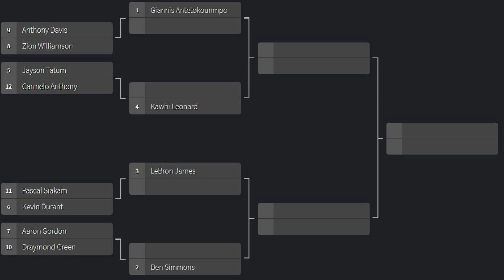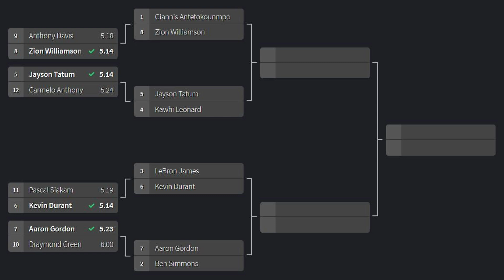Who's the FASTEST Forward In NBA 2K? NBA 2K20 Challenge!!!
In This NBA 2K Video, If 12 Of The Best Forwards In The NBA Competed In A Fastest Man Challenge Who Would Win? | NBA 2K20 Speed Test Forward Edition

NBA 2K20 is a basketball simulation game which, like the previous games in the series, strives to realistically depict the National Basketball Association (NBA), as well as present improvements over the previous installments. The player mainly plays NBA games with real-life or customized players and teams; games follow the rules and objectives of NBA games. Several game modes are present and many settings can be customized.

Along with the current season's teams and players, previous games in the series have featured NBA teams from past eras, such as the 1995–96 Chicago Bulls and the 1985–86 Boston Celtics. NBA 2K20 adds six more such teams.

For the first time ever in the NBA 2K series, all twelve teams from the WNBA are included. It includes Candace Parker as well as other WNBA all stars. [4]

A staple of the series, MyCareer, returns as one of the available game modes. MyCareer is a career mode in which the player creates their own customizable basketball player and plays through their basketball career. The mode features a storyline (with the voices of actors including Idris Elba) which plays out as the player competes in games as well as off-court activities. The creation tools have been overhauled.

The game's returning MyGM and MyLeague game modes, which task the player with managing all basketball operations for a specific team, were a point of emphasis during development. MyGM is more focused on realism, whereas MyLeague offers more customization options. MyGM mode attempts to introduce more cutscene-style interactions than previous games in an attempt to give the mode a storyline, which is dubbed My GM 2.0.

NBA 2K20 again, for the eighth time in the series, features MyTeam mode, a mode based around the idea of building the ultimate basketball team and maintaining a virtual trading card collection. Players assemble and play with their team in basketball tournament-style competitions against other players' teams in several different formats. Assets for a team are acquired through various means, including randomized card packs and the auction house. Virtual Currency (VC) is used extensively in the mode.